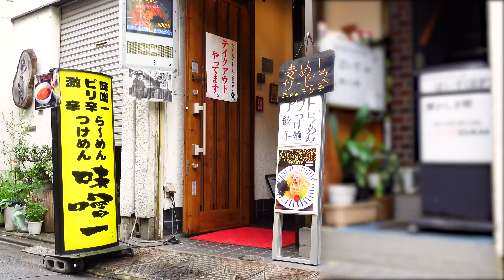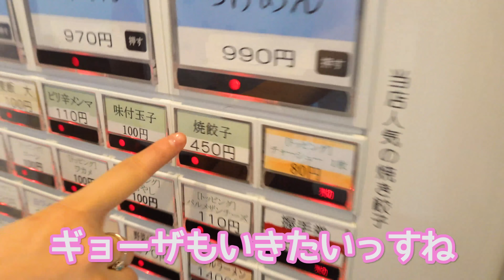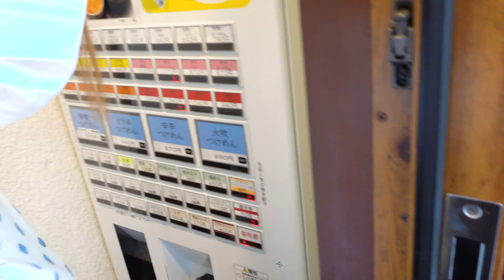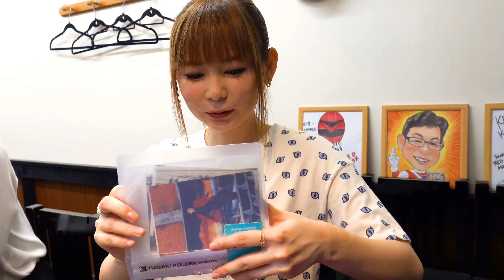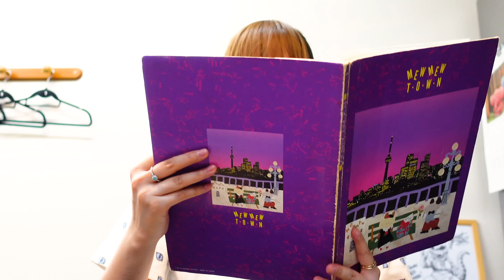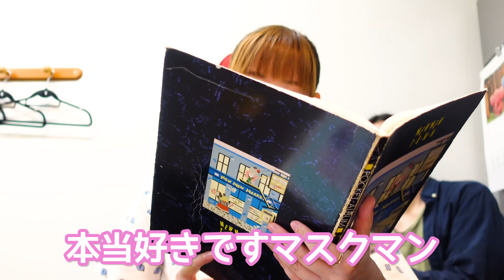【ヲタク激震】激旨のラーメン屋に自分で運転して行ってみた！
『光戦隊マスクマン』のレッド『海津亮介』さんが店主を務めるラーメン屋「味噌一」に行ってきました！特撮好きにはたまらないお店です！

【恐怖のドライブ】久々に運転したら危険過ぎた…。中目黒から中野を一直線にドライブ

【イラスト】「鬼滅の刃」の竈門炭治郎を色んなタッチで描いてみた。I tried to draw the 「Demon Slayer」 with various touches.

【鬼滅の刃イラスト】竈門炭治郎・甘露寺蜜璃をホラータッチで描いてみた。 / I draw "Demon Slayer" as a horror.

【東京都コラボ】「どこでも共助」オリジナル音声マンガ(脚本・イラスト・音声：中川翔子)

【イラスト】新世紀エヴァンゲリオンのアスカ・綾波レイ・真希波マリを描いてみた。I draw an illustration of Neon Genesis Evangelion

エヴァックリマンチョコ大人買い！シール全24種コンプリートを目指してチャレンジ！ Neon Genesis Evangelion

【ドッキリ】負けた方が全額ゴチ！朝倉海さんとカロリーバトルで、まさかの結果に！？後編

【イラスト】ハクション大魔王のアクビちゃんをフルカラーで描いてみた！

【ゴチバトル】朝倉海さんとカロリーバトル！負けた方が全額ゴチで、まさかの引退宣言！？前編

【イラスト】ヒロイン10人が大集合！「りぼん」の表紙を再現してみた！「姫ちゃんのリボン」や「赤ずきんチャチャ」、こどちゃ・ジャンヌも！

【イラスト】セーラー戦士大集合をフルカラーで描いてみた！[美少女戦士セーラームーン]Sailor Moon

【チャレンジ】初代ポケモン151匹1時間で描けるのか！？【DRAWING ALL 151 POKEMON】

【7分でわかる】初心者でも簡単！筆ペン1 発描き女子高生のイラストの描き方 - How To Draw MANGA【7 min learning】

【吉野家】ポケ盛牛丼にピカチュウの卵焼き乗せて食べてみたら、リザードンがイケメンすぎて大興奮！

【ドラゴンボール】超サイヤ人を下描きなしフルカラーで描いてみた！悟空・ベジータ・悟飯・悟天・トランクスDrawing DRAGON BALL illustration

中川翔子 オフィシャルサイト「しょこたんねっと」